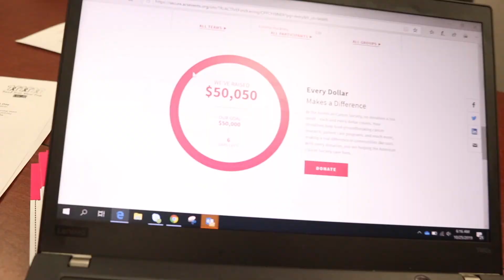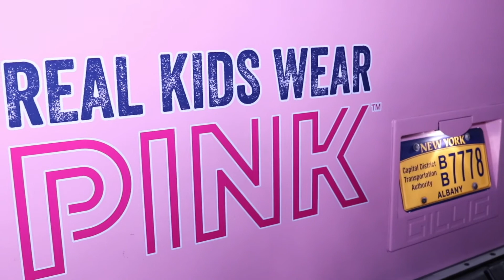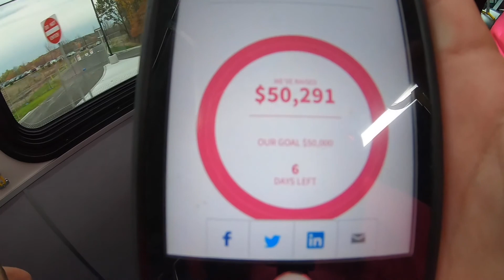Real Kids Wear Pink Day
What an Amazing Day! State Wide Recognition for REAL KIDS WEAR PINK Day was Oct 25th to raise awareness and support for Breast Cancer. We had the opportunity to cover the cost of the shirts so all the proceeds went to the American Cancer Society of the Capital Region and to be a part of the day. Thank you to the whole community who made this possible. Special Thanks to Capital District Transportation Authority - CDTA for providing transportation. Major Sponsors Mercury Screen Printing for printing the shirts, Dunkin' for providing free donuts to those support the cause and SEFCU . Thank you local stations WNYT NewsChannel 13 Spectrum News Capital Region, and WRGB CBS 6 News, Albany for covering the story.